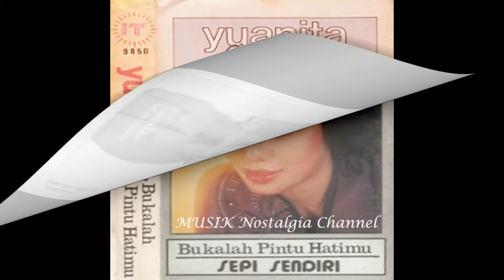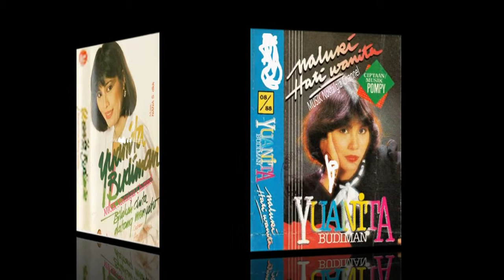YUANITA BUDIMAN -- HARAPANKU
Terima Kasih